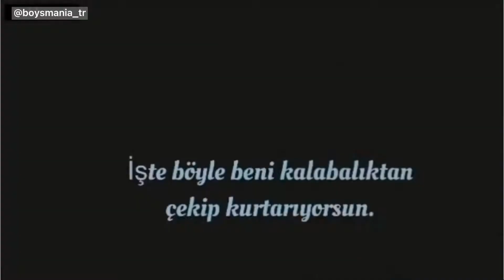{BL Klip} MaxTul - Fire on Fire